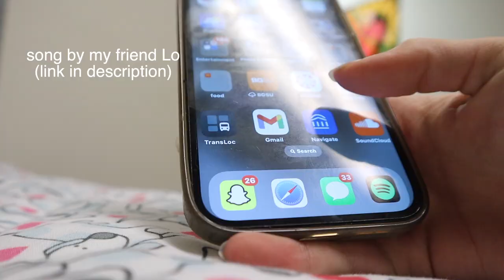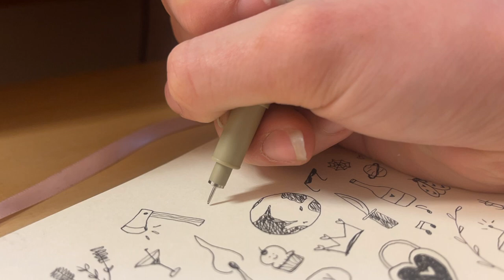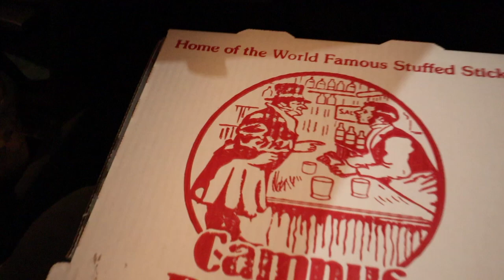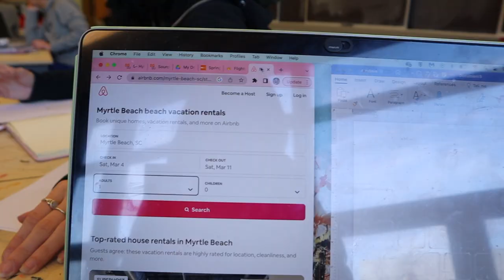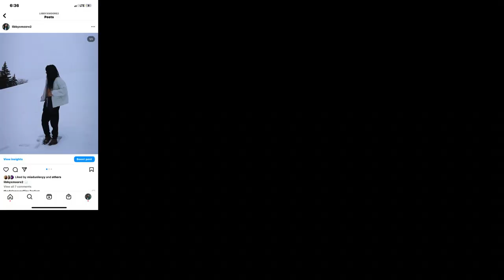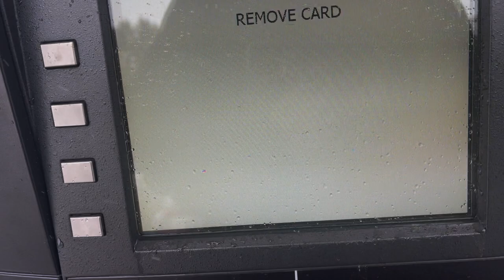the life of a lazy college student